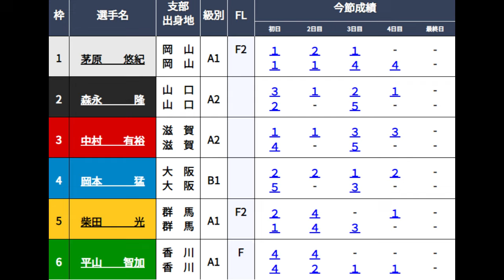【下関競艇準優】「波乱&激戦」茅原、平山、平高、新田雄、赤岩ら「準優3個」レースダイジェスト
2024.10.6下関競艇4日目9R~11R準優